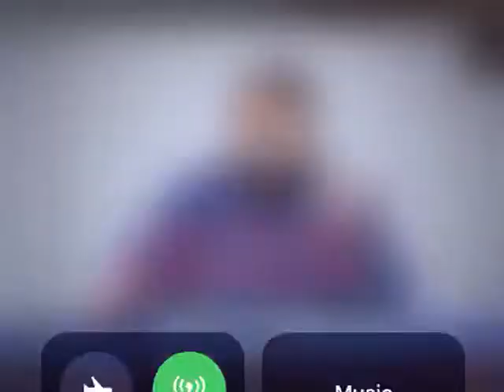The most wonderful days of the Islamic year